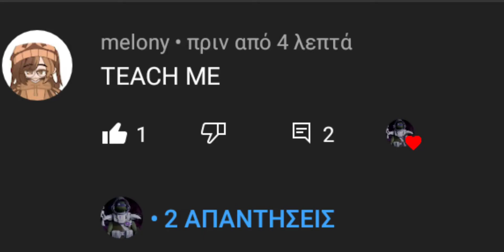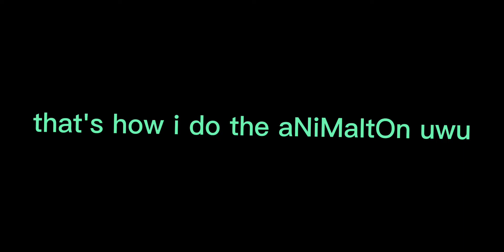how i animation the videos //// tutorial /////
welp hopefully it helps hehe